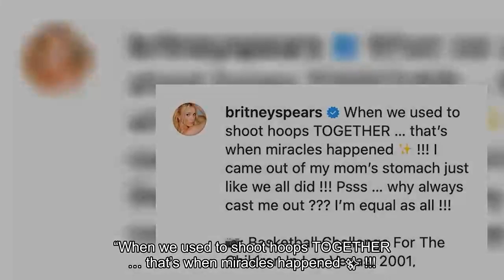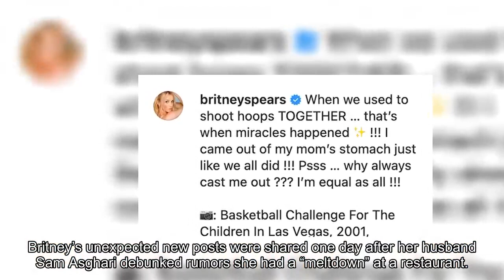Britney Spears Shares Epic Throwback Photos With Ex Justin Timberlake: ‘When Miracles Happened’